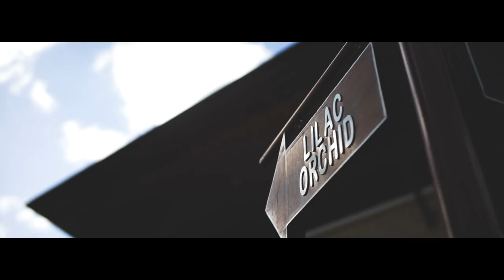Gino and Jarizze | Wedding SDE Video 11.16.20